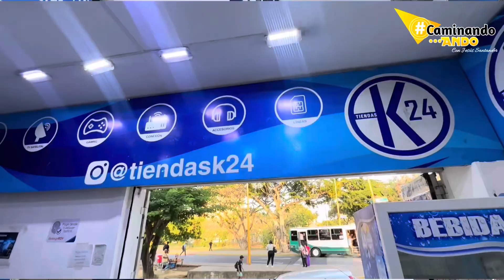Podcast CaminandoAndo con el Gordito de los Celulares